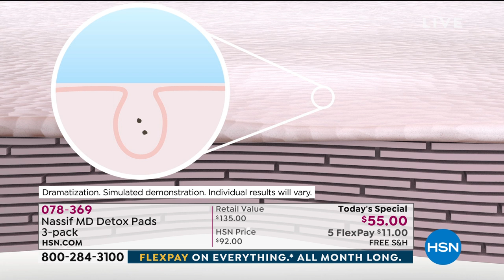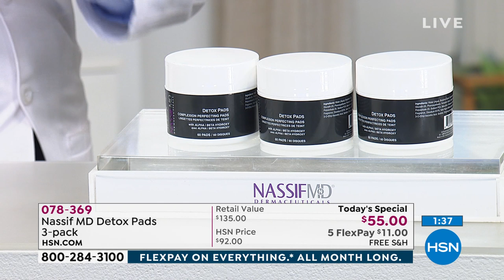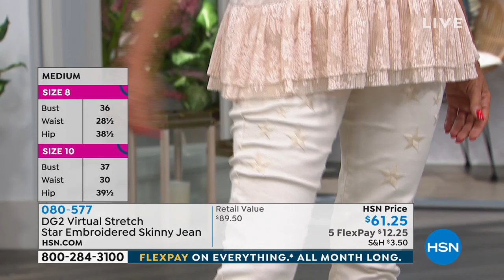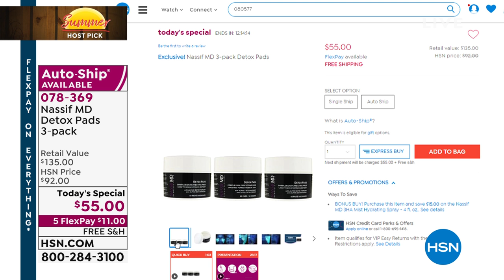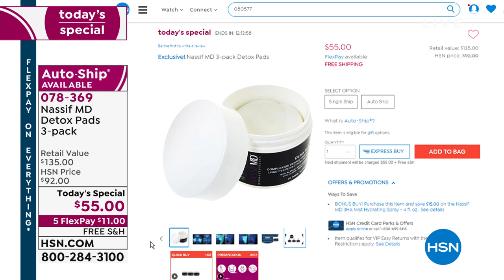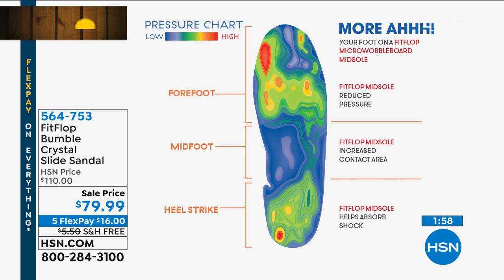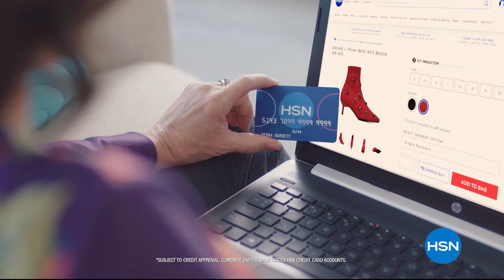HSN | Bobbi Ray Carter's Summer Host Picks 06.05.2019 - 11 AM